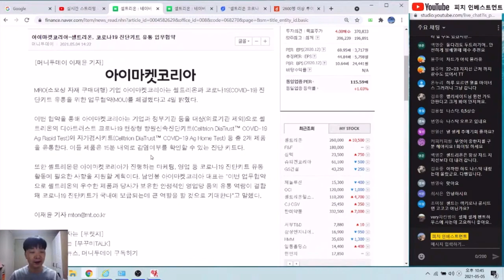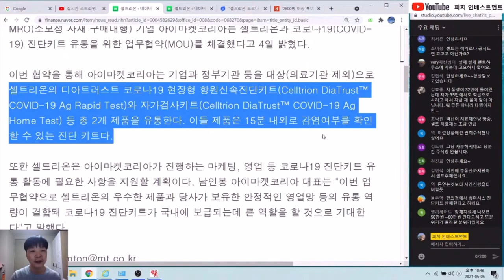셀트리온 자가진단 및 항체 치료제로 코로나 포토폴리오 완성! 설마 백신 까진 바라진 않겠지 정부에서?